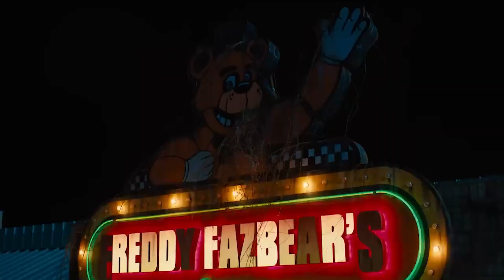Annoying Pig 336: Annoying Pig Music Video - Five Nights at Freddy's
It's time to clock in...

Five Nights at Freddy's premieres in theaters & on Peacock October 27th!